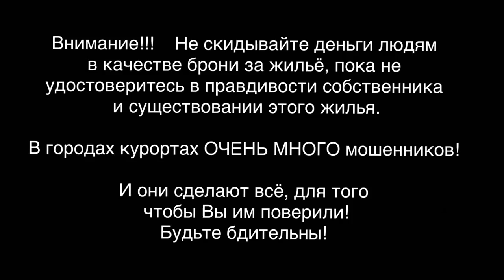аренда геленджик квартира горная 15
ВНИМАНИЕ ЦЕНЫ:

Май-1500 в сутки
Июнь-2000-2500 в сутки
Июль с 1-10 числа -3200 в сутки
С 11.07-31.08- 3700 в сутки
Сентябрь - 2000 в Сутки